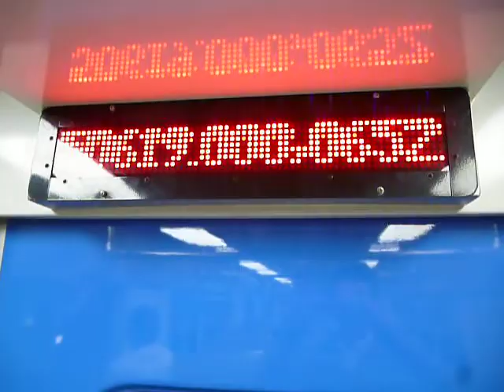Display KRDE AC KALIGANGSA (Lebaran)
ngajak ribut, masa penumpang disuruh ngitung sama displaynya wkwkwkwkk
just share